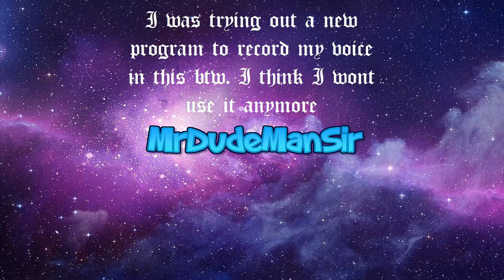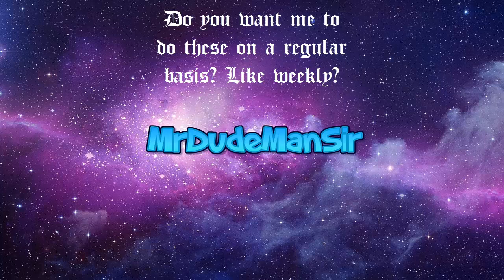MrDudeManSir Talks 200 Subs Massive Upload, Collab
I am glad that so many of you enjoy what i do! I will continue to be the very best like no one ever was *duh duh* catching subs is my test, to be the very best! You read that to the tune, dont lie.